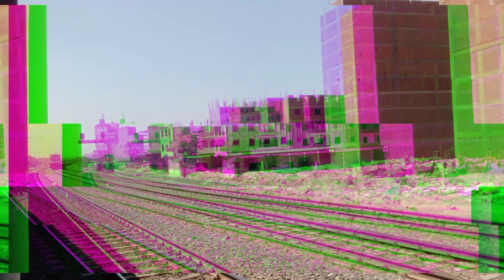سباق قطارات علي خفيف